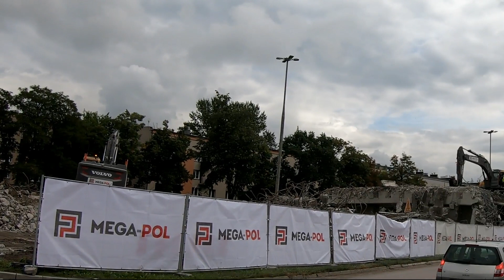SUPER MASZYNY BURZĄCE WIADUKT niesamowite maszyny budowlane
auto naprawy i oględziny samochodów nowych i klasyków,auto nowinki ...to wszystko na kanale auto graty taty...zapraszam na film